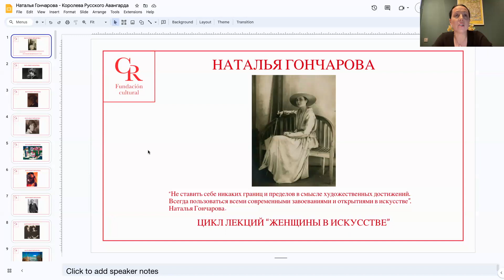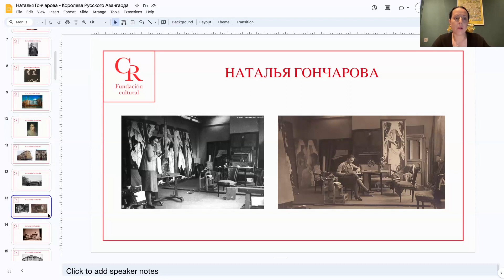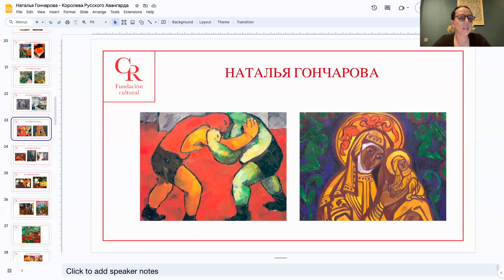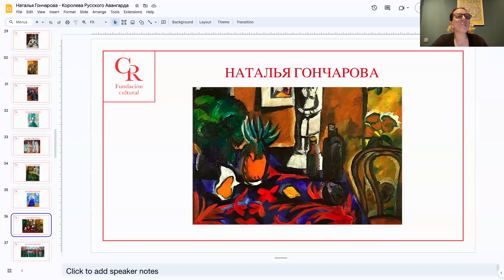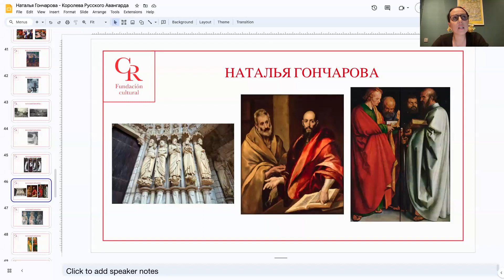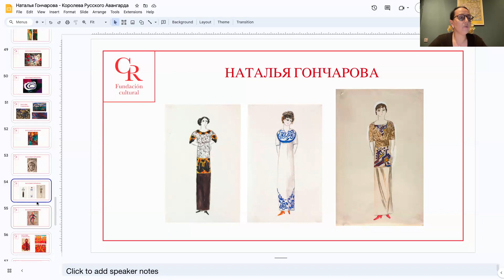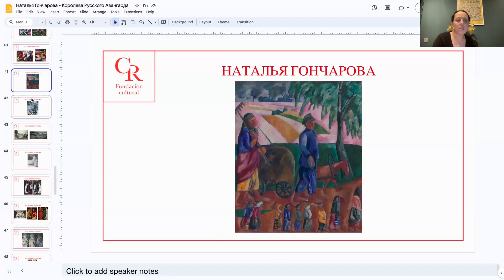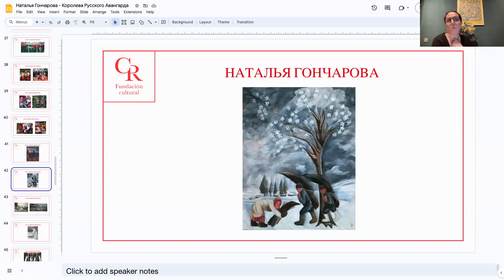Reina de la vanguardia rusa – Natalia Goncharova – Conferencia de María García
Las obras de Natalia Goncharova, la artista rusa más influyente de la primera mitad del siglo XX, se pueden encontrar en los principales museos del mundo. Las exposiciones de sus obras se realizan regularmente tanto en Rusia como más allá de sus fronteras. La bisnieta de la esposa de Pushkin se inspiró en los aspectos primitivos del arte folclórico ruso, los íconos, las escenas populares e incluso ídolos paganos.

La conferencia forma parte del ciclo “Mujeres en el arte”, y será impartida por la arquitecta y diseñadora María García.